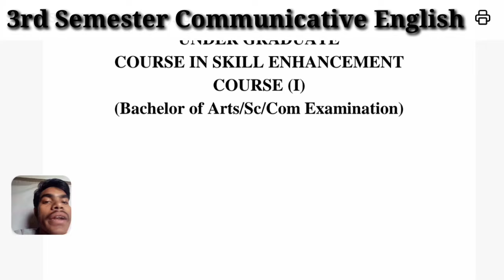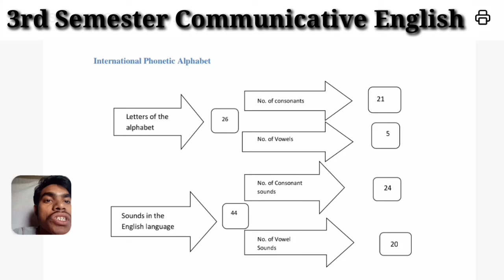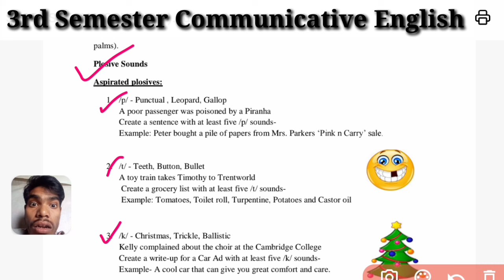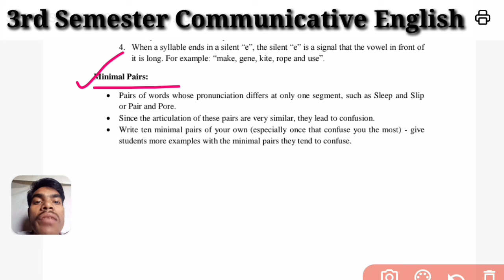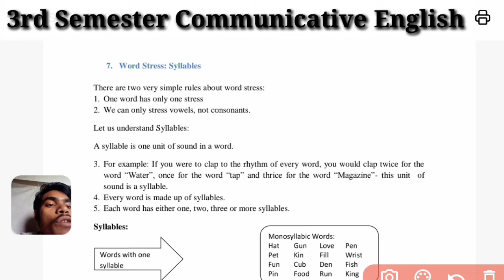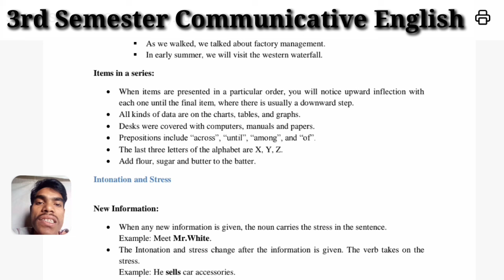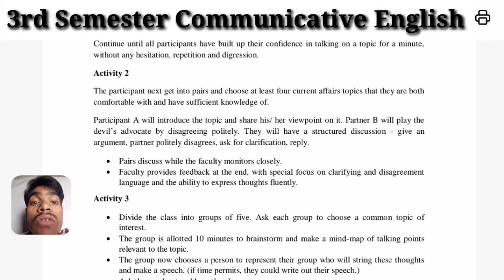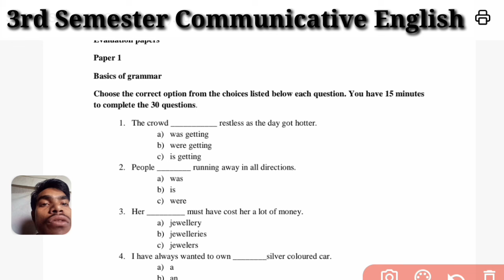3rd Semester Communicative English Selected Questions For Exam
3rd Semester Communicative English Selected Questions For Exam 3rdsemester utkaluniversity sec1 @Rkkidofficial

3rd Semester Communicative English Selected Questions For Exam 3rdsemester utkaluniversity sec1 @Rkkidofficial